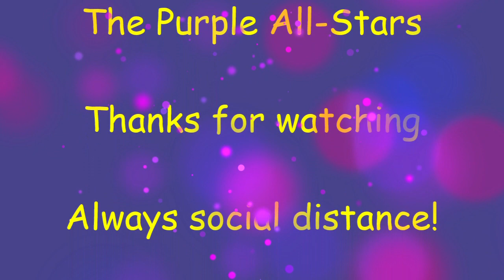Purple All-Stars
The Purple All-Stars want to remind everyone to make sure they socially distance. This means having a big space between you and the person next to you. This will mean you are less likely to catch coronavirus or spread coronavirus. To help remind you to socially distance we say create your own Dis Dance to remind you to step, turn, slide, jump or wiggle whatever your Dis Dance is to get that space sorted

Please see the links to more information on social distancing